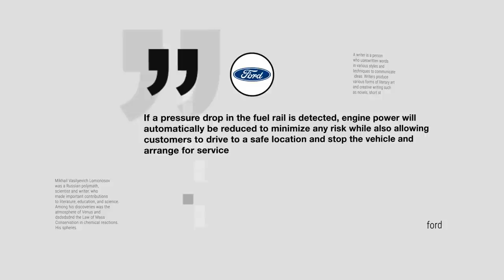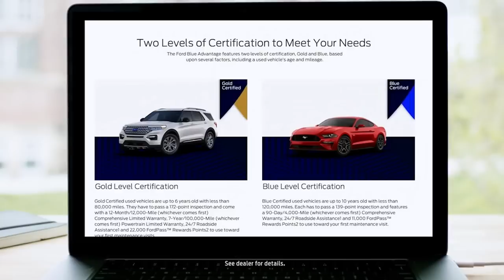The Ford CEO Has A HUGE Problem!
In 2022, Ford faced multiple recalls due to a number of mechanical and safety issues. The recalls have been costly for the company, with the CEO expressing deep frustration at the situation. Ford is in the process of making significant changes to their production and design process to prevent similar issues from arising in the future. In addition, the CEO has had to take some EXTREME measures.